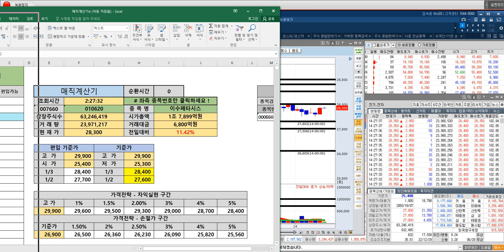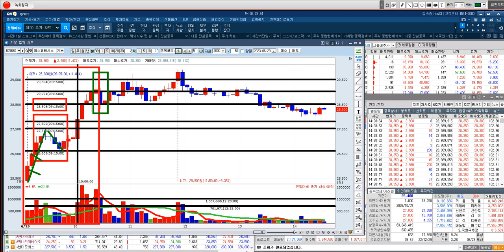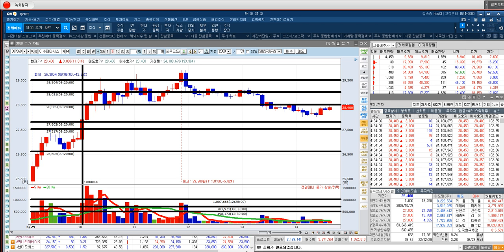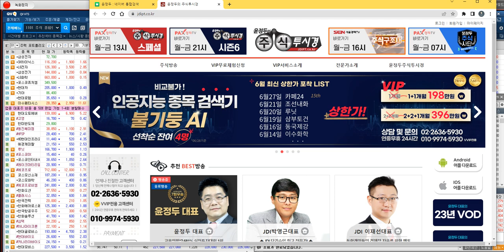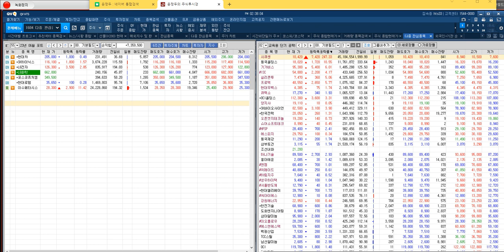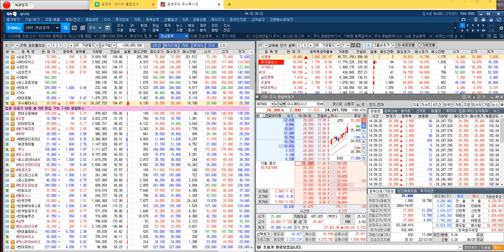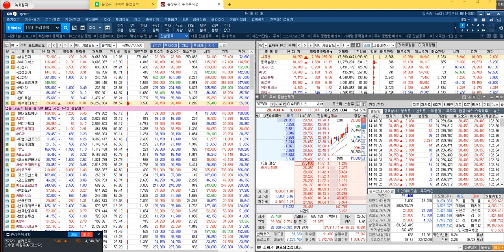[이수페타시스 재편입 전략] AI 반도체 수요 증가로 매출이 급등전망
♣ 이수페타시스 누적 241%↑수익

◆ 27일 카페24 상한가↑
◆ 21일 조선내화 상한가↑
◆ 20일 루닛 상한가↑
◆ 19일 삼부토건↑상한가↑
◆ 16일 동국제강↑상한가↑
◆ 14일 이수화학↑상한가
◆ 13일 이수스페셜↑상한가↑
◆ 12일 이수스페셜↑상한가
◆ 09일 현대바이오↑상한가
◆ 08일 석경에이티↑상한가
◆ 07일 이수스페셜↑상한가
◆ 07일 프로텍  ↑상한가↑
◆ 05일 어반리튬↑상한가↑
◆ 02일 DB     ↑상한가↑
◆ 01일 이수스페셜↑상한가↑

06. 최*호님
05. 윤*규님
04. 정*기님
03. 정*화님
02. 안*목님
01. 배*학님

★ 2023년 06월 29일 10:57

★ 2023년 06월 29일 10:17

★ 2023년 06월 29일 09:58

★ 2023년 06월 29일 09:31

★ 2023년 06월 29일 09:23

★ 2023년 06월 28일 09:28

★ 2023년 06월 27일 21:00

★ 2023년 06월 27일 16:19

★ 2023년 06월 22일 13:00

★ 2023년 06월 16일 11:15

★ 2023년 06월 01일 15:32

♣ 루닛 191%↑폭등
◆ 의료 AI 실적 분석 기대감

★ 2023년 06월 27일 21:00

★ 2023년 06월 27일 17:09

★ 2023년 06월 22일 21:00

★ 2023년 06월 20일 16:22

★ 2023년 06월 07일 12:22

★ 2023년 06월 02일 11:00

♣ HD현대인프라코어 전략
◆ 건설기계, 조선업 실적 개선

★ 2023년 06월 05일 12:54

★ 2023년 05월 04일 15:45

★ 2023년 05월 02일 15:32

♣ 현대차 전략
◆ 상장사 분기 영업이익 1위

★ 2023년 05월 18일 12:49

★ 2023년 05월 10일 21:00

★ 2023년 05월 09일 12:03

★ 2023년 04월 26일 17:46

★ 2023년 04월 25일 14:53

◆ AI산업 성장 반도체 수요 급증

★ 2023년 05월 27일 09:00

★ 2023년 05월 26일 10:07

★ 2023년 05월 25일 21:00

★ 2023년 05월 25일 15:34

★ 2023년 06월 27일 15:31

★ 2023년 06월 21일 23:51

★ 2023년 06월 16일 11:52

★ 2023년 06월 15일 10:29

★ 2023년 05월 25일 15:34

★ 2023년 06월 01일 23:05

★ 2023년 05월 12일 15:32

★ 2023년 04월 24일 16:06

◆ ◆ ◆  오픈카톡방 ◆ ◆ ◆

◆ ◆ ◆  홈페이지 ◆ ◆ ◆

◆ ◆ ◆ 매직계산기◆ ◆ ◆
★ 매직계산기 사용법

◆ ◆ ◆  불기둥AI ◆ ◆ ◆
★ 종목검색기 실행방법

-2005년 증권선물거래소(현KRX) 초청 강연

2016년 | 대신증권 & SBSCNBC 주최 전문가 실전투자대회 1위
2009년 | NH선물 해외파생상품 실전투자대회 1위
2007년 | 대우증권 실전투자대회 7,681% 1위
2006년 | 삼성증권 실전투자대회 1위
2006년 | 현대증권 ELW 실전투자대회 1위
2003년 | 제일투자증권 실전투자대회 1위
2002년 | 메리츠증권 실전투자대회 1위
2001년 | 겟모어증권 실전투자대회 2위